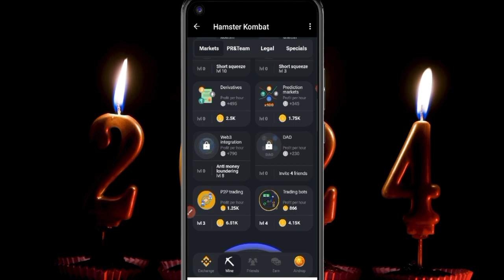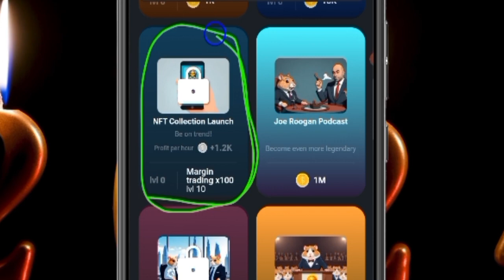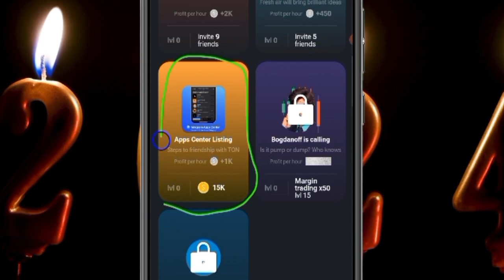15|6|2024 Hamster Kombat Combo Card||Claim 5,000,000 Coin In No Time|FREE🪙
14th of June 2024 hamster Kombat daily cipher Morse code

15th June 2024 COMBO card Hamster Kombat | 5,000,000 coins for free (Hamster Kombat today COMBO card

Hamster Kombat Combo 15th/06/2024 card,
Hamster Kombat today update,
Hamster Kombat
Hamster Kombat today combo cards 15June 2024, hamster Kombat today combo cards
Hamster Kombat combo cards today 15
Hamster Kombat withdrawal
Hamster Kombat withdrawal update or option
Hamster Kombat combo, hamster combo cards today 15 June, hamster Kombat 5 millions coins
Hamster Kombat combo cards 5 millions
Hamster Kombat Daily Combo today,15/06/2024 hamster combat daily combo card,June 15th hamster Kombat Daily Combo card
hamster Kombat Daily Combo, hamster Kombat deadly combo, hamster Kombat deadly combo card, hamster kombat daily combo day 3, hamster Kombat Daily Combo 2

✅USEFUL AIRDROP YOU AM FARMING NOW✅